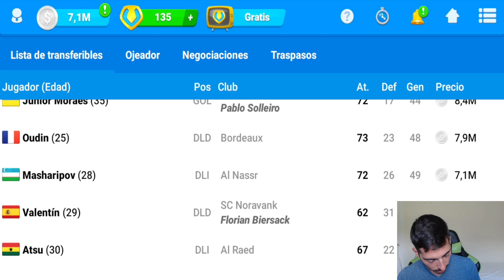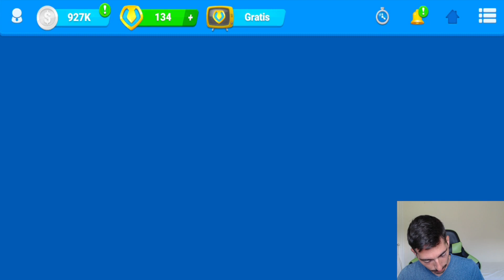Estreno con defensa de 3 y final de la batalla ajustada | Online Soccer Manager (OSM)